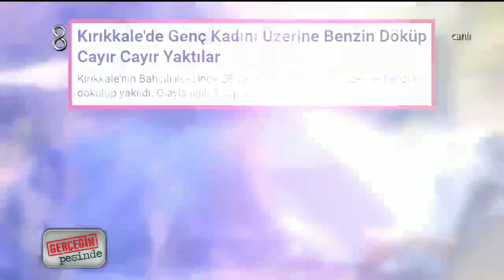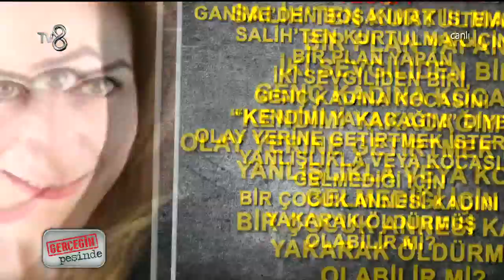Ailesi Karşı Çıktığı İçin Salih Gelmedi | Gerçeğin Peşinde 196. Bölüm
gerçeğinpeşinde hafta içi her gün canlı yayınla TV8 ekranlarında izleyicileri ile buluşuyor.